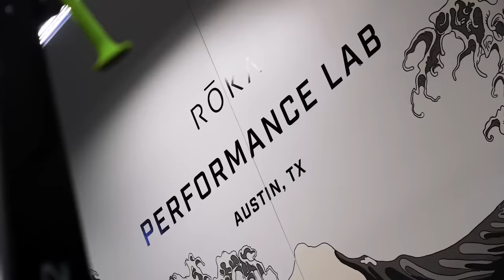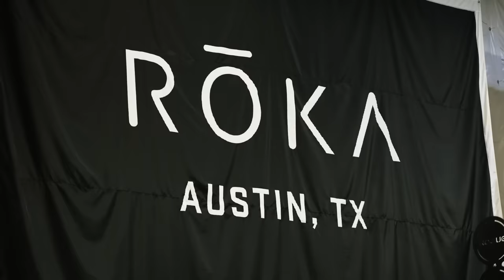Becoming Dangerous: The Rise Of Giancarlo Bodoni (FULL FILM)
Becoming Dangerous tells the story of Giancarlo Bodoni's meteoric rise in the sport through winning ADCC East Coast Trials and culminating in his dominant performance at the 2022 ADCC World Championship.